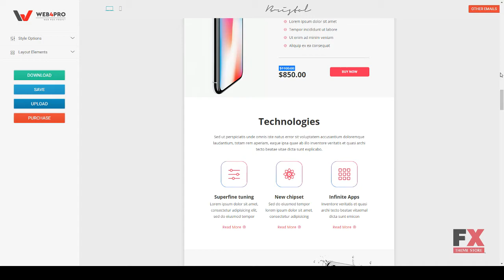Bristol Responsive Email Template + Online Emailbuilder 2.1 Sh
Compatible Email Services MailChimp, Campaign Monitor

 Columns 4+

 Layout Responsive

 Tags builder, business, campaign monitor, catalog, clean, commerce, creative, design, email template, jewelry, mailchimp, marketing, newsletter, responsive, sale